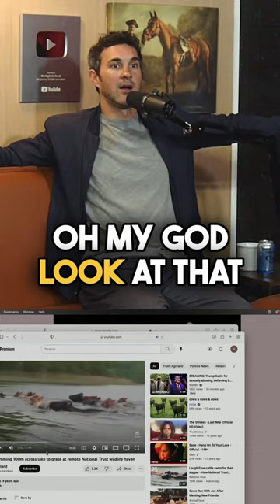Swimming Cows!! W/ Chris destefano, mark normand, Sam morill WMBD